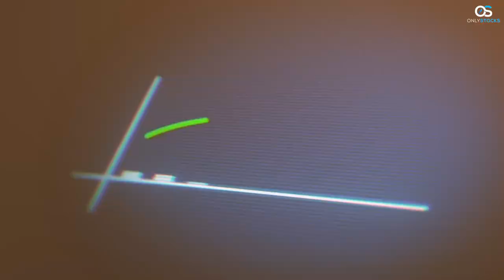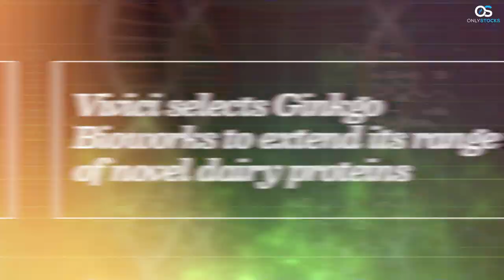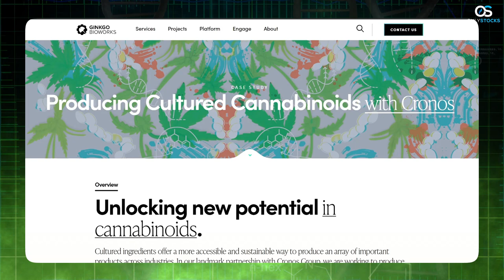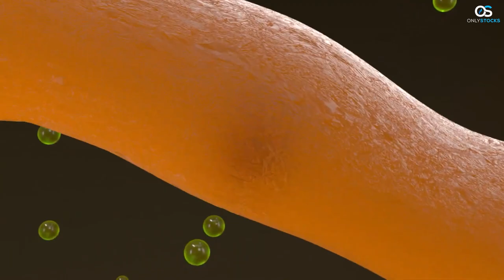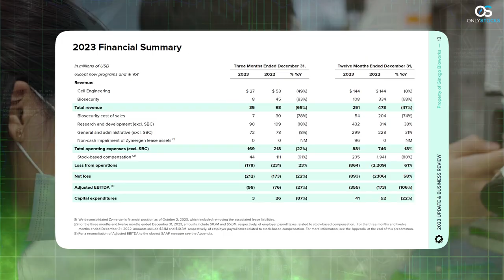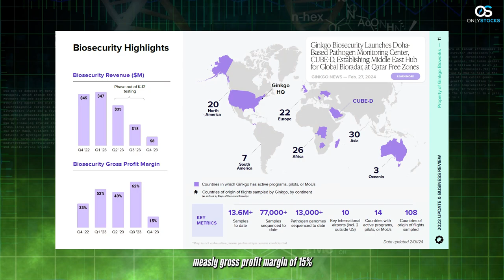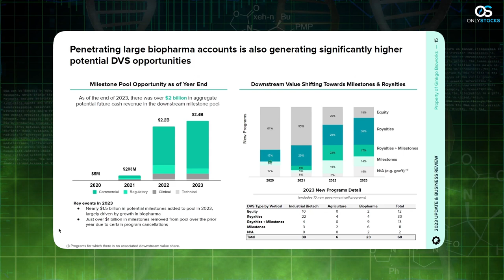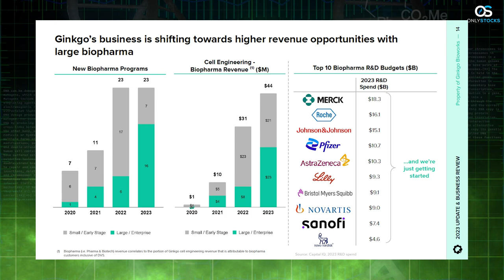Is Ginkgo Bioworks Failing? Unpacking Their Latest Financial Missteps!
🚨 **Ginkgo Bioworks in Trouble?** 📉 Explore how Ginkgo Bioworks is navigating through tough financial waters! In this video, we delve deep into their latest quarterly results, discuss the strategic moves they're making with new partnerships, and assess their future prospects. 🧬🤔

- **Financial Struggles**: Ginkgo's challenges in meeting revenue expectations and managing cash burn. 💸
- **New Partnerships**: Can the Ginkgo Technology Network turn things around? 🤝
- **Acquisitions and Growth**: A look at Ginkgo's strategy in expanding its biotech capabilities. 🌱
- **The Future of Ginkgo**: Analyzing their potential in the biotech industry. 🌐